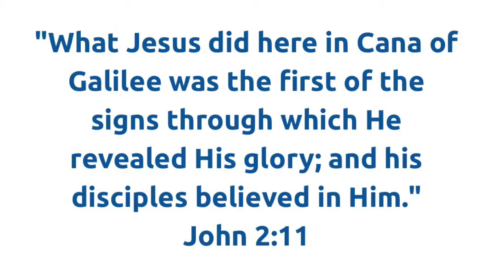Water To Wine